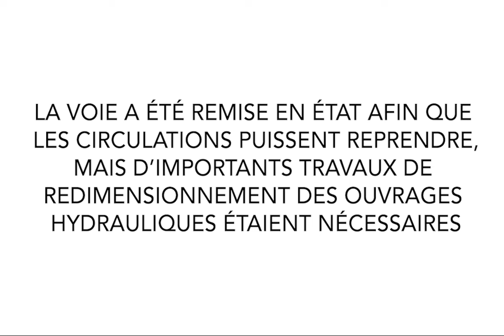SNCF Réseau : opération de renouvellement de 9 ouvrages hydrauliques à Aubiet (Gers)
Titre : Courage and Willpower
Musique sous : Licence de paternité Creative Commons (réutilisation autorisée)